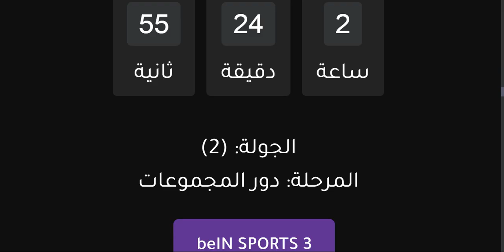موعد مباراة مصر واثيوبيا القادمة والقنوات الناقلة والمعلق - موعد مباراة اثيوبيا و مصر القادمة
موعد مباراة مصر و اثيوبيا القادمة والقنوات الناقلة والمعلق - موعد مباراة اثيوبيا و مصر القادمة والقنوات الناقلة والمعلق
موعد مباراة مصر واثيوبيا اليوم في تصفيات كاس امم افريقيا الجولة 2 الجولة الثانية - مباراة مصر و اثيوبيا القادمة
موعد مباراة مصر وإثيوبيا اليوم في تصفيات كاس امم افريقيا والقنوات 🔥 موعد مباراة منتخب مصر اليوم
موعد مباراة مصر القادمه
ميعاد مباراة مصر وغينيا
موعد ماتش مصر اليوم
ميعاد مباراة منتخب مصر
ميعاد مباراة منتخب مصر اليوم
ميعاد مباراة مصر اليوم
موعد مباراه منتخب مصر القادمه
موعد مباراه مصر القادمه
موعد ماتش مصر القادم
موعد مباراة مصر
موعد ماتش مصر
توقيت مباراة منتخب مصر واثيوبيا القادمة
توقيت مباراة منتخب مصر واثيوبيا اليوم
توقيت مباراة منتخب مصر واثيوبيا
توقيت مباراة منتخب مصر اليوم
توقيت ماتش مصر واثيوبيا
توقيت ماتش منتخب مصر واثيوبيا
توقيت مباراة مصر واثيوبيا القادمة
توقيت مباراة مصر واثيوبيا اليوم
توقيت مباراة مصر واثيوبيا
توقيت مباراة منتخب مصر القادمة
توقيت مباراة مصر اليوم
توقيت ماتش مصر اليوم
توقيت مباراة مصر القادمة
توقيت مباراة منتخب مصر
توقيت ماتش منتخب مصر
توقيت مباراة مصر
توقيت ماتش مصر
القنوات الناقلة لمباراة مصر واثيوبيا
القناة الناقلة لمباراة مصر واثيوبيا
القنوات الناقلة لمباراة مصر اليوم
القناة الناقلة لمباراة مصر اليوم
القنوات الناقلة لمباراة منتخب مصر
القناة الناقلة لمباراة منتخب مصر
القنوات المفتوحه لمباراة مصر واثيوبيا
القناة المفتوحة لمباراة مصر واثيوبيا
القنوات المفتوحه لمباراة منتخب مصر واثيوبيا
موعد مباراة مصر واثيوبيا اليوم والقنوات الناقلة والتشكيلة💥تصفيات امم افريقيا 2023
موعد مباراة مصر واثيوبيا اليوم والقنوات الناقلة والمعلق والتشكيلة في الجولة الثانيه من تصفيات امم افريقيا 2023
بث مباشر مباراة مصر واثيوبيا بث مباشر مباريات اليوم ماتش مصر مباشر يسينان كوره
مشاهدة مباراة مصر واثيوبيا بث مباشر اليوم في تصفيات كاس امم افريقيا
بث مباشر مباراة مصر واثيوبيا اليوم
مباراة منتخب مصر واثيوبيا مباشر
مباراة منتخب مصر واثيوبيا اليوم
مباراة منتخب مصر واثيوبيا
مباراة منتخب مصر ضد اثيوبيا
مباراة منتخب مصر امام اثيوبيا
ماتش منتخب مصر واثيوبيا
بث مباشر مباراة مصر ضد واثيوبيا
مباراة مصر واثيوبيا
مباراة مصر امام وإثيوبيا
ماتش مصر وإثيوبيا مباشر
مباراة منتخب مصر اليوم
مباراة مصر واثيوبيا اليوم
مباراة مصر واثيوبيا مباشر
بث مباشر مباراة مصر واثيوبيا
مباراة منتخب مصر بث مباشر
مباراة منتخب مصر مباشر
مباراة إثيوبيا ومصر
ماتش إثيوبيا ومصر
مباراة مصر اليوم
بث مباشر مباراة مصر
مباراة مصر بث مباشر
مباره مصر اليوم
ماتش منتخب مصر اليوم
ماتش منتخب مصر القادم
ماتش منتخب مصر
مباريات اليوم مباشر
مباراة منتخب مصر
مباراة مصر
ماتش مصر مباشر
ماتش مصر اليوم
ماتش مصر
منتخب مصر اليوم
المنتخب الوطني
منتخب مصر واثيوبيا
منتخب مصر امام اثيوبيا
منتخب مصر ضد اثيوبيا
محمد صلاح اليوم
محمد صلاح
مصر بث مباشر الان,
مصر بث مباشر اليوم,
مصر بث مباشر on sport,
مصر بث مباشر اليوم يلا شوت,
مصر بث مباشر يلا شوت,
بث مباشر مباراة مصر و اثيوبيا بث مباشر مباريات اليوم
موعد مباراة مصر واثيوبيا القادمة في الجولة الثانية من امم افريقيا
موعد مباراة مصر واثيوبيا امم افريقيا
, اثيوبيا ومصر,
مصر
موعد مباراة مصر واثيوبيا
مصر واثيوبيا
منتخب مصر واثيوبيا
, تصفيات كاس العالم,
منتخب اثيوبيا
مصر واثيوبيا
مصر وإثيوبيا في امم افريقيا
إثيوبيا ومصر
موعد مباراة إثيوبيا القادمة
موعد مباراة مصر القادمة
موعد مباراة منتخب مصر واثيوبيا